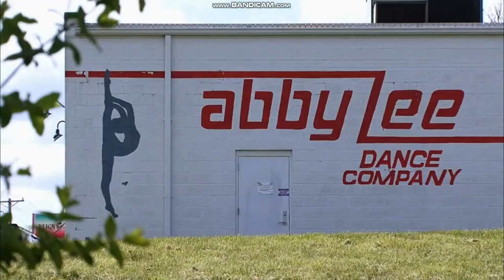Dance Moms - Brooke Uploads Her Song To YouTube + Black Patsy Gets Personal (Season 2 Episode 24)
Brooke decides to write a fun song to upload to YouTube with Paige. Black Patsy also gets personal with the moms as she opens up more to them about herself and why she calls herself Black Patsy, as tensions rise between each other.